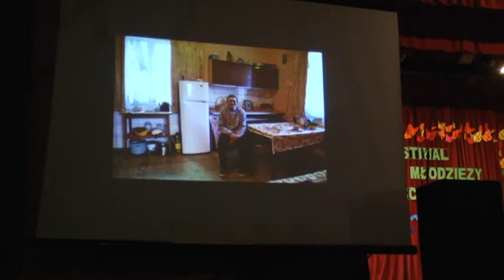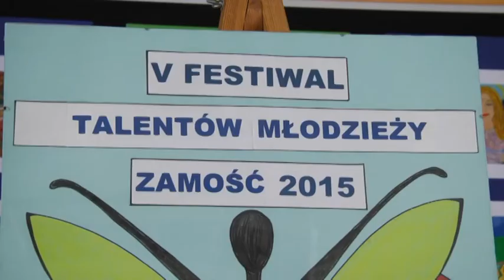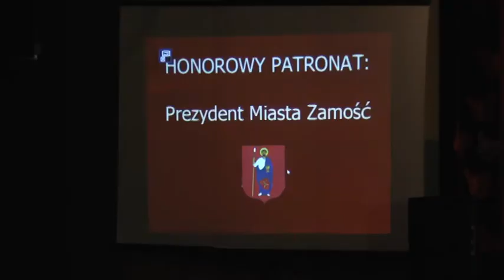V Festiwal Talentów Młodzieży